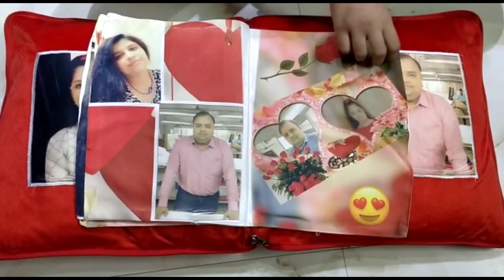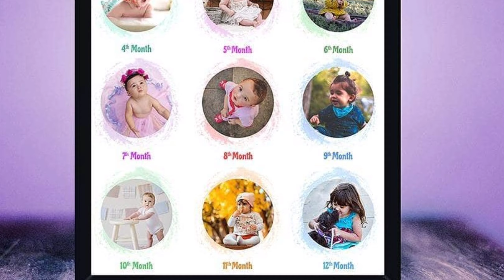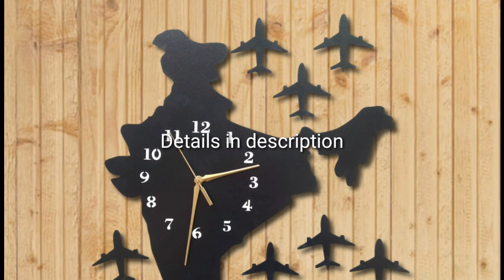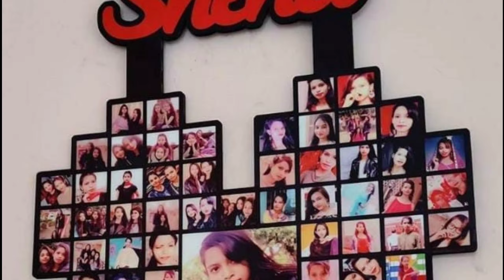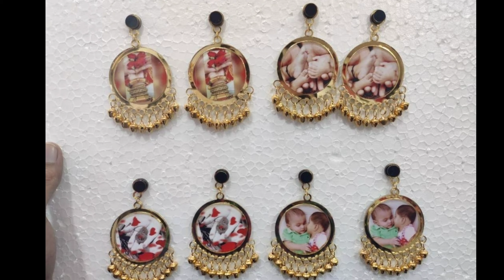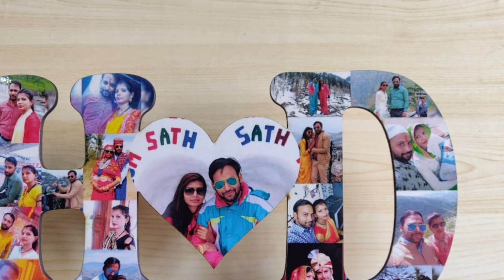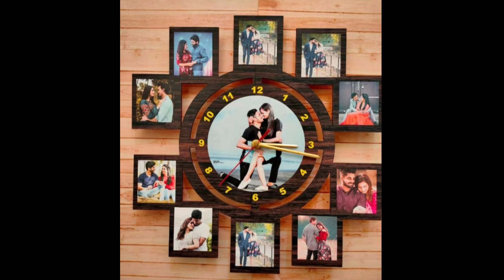మీ సన్నిహితులకు ఇలా gifts ఇచ్చి ఆశ్చర్యపరచండి / Birthday gift ideas /Marriage anniversary gift ideas